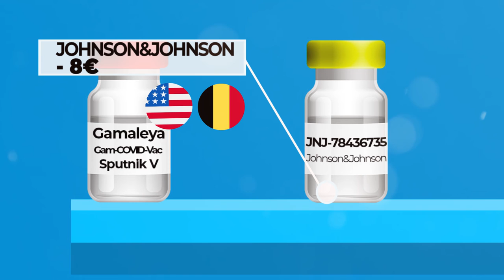Vacunas COVID-19 ¿Cuánto cuesta una dosis?